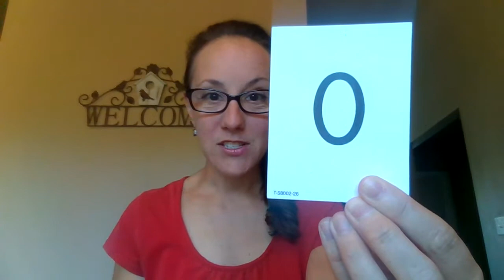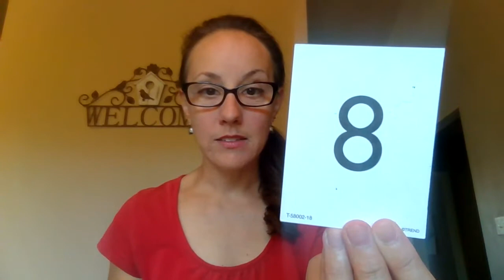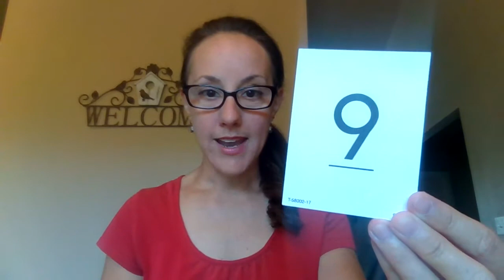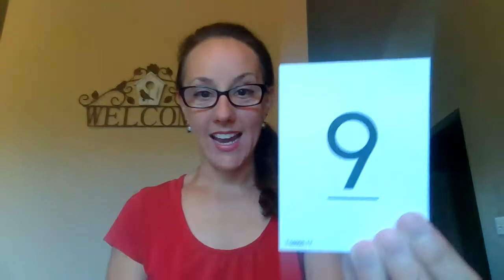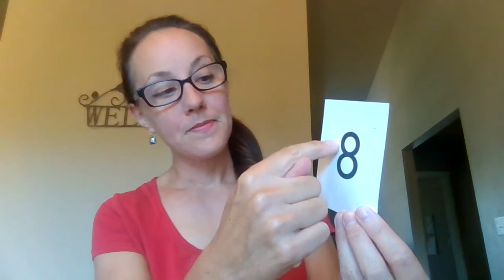finger flash 0 to 10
Use your fingers to create sets 0-10.
Plus hear some little poems to help with number formation.